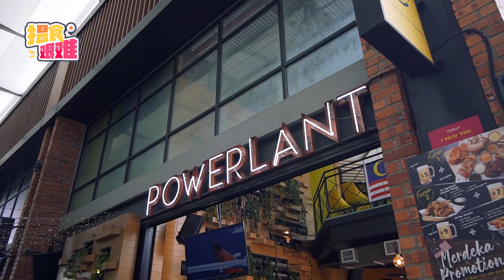揾食艰难 EP33 和正妹歌手共享韩式肉骨茶！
韩式肉骨肉骨茶到底是什么鬼啊？
由 Powerplant Malaysia x Chuan Bee 泉美独家研发，
用韩式梨花酒、鱼饼、辣炒年糕与肉骨茶结合，将马来西亚道地风味和韩国精髓完美融合起来，到底这两者加起来的化学反应又会如何呢？

最重要的其实不是肉骨茶啦！这次我们还特意邀请了Powerplant的美女驻唱歌手 Cloudy Lee 一起来和我们共（打）享（广）美（告）食的！

那么到底Powerplant这一次推出的新品味道如何呢？就让我们一起来探索体验吧！
Keep住follow我们，让我们下次继续一起"揾食"!